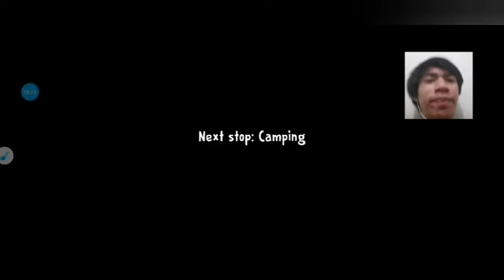Momen Lucu ICE SCREAM 3 Horror Neighborhood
Maap kualitas video sama suara jelek terus kadang delay, maklum lah ya...